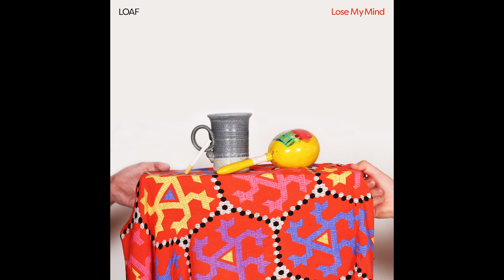LOAF - Lose My Mind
from our upcoming sophmore album